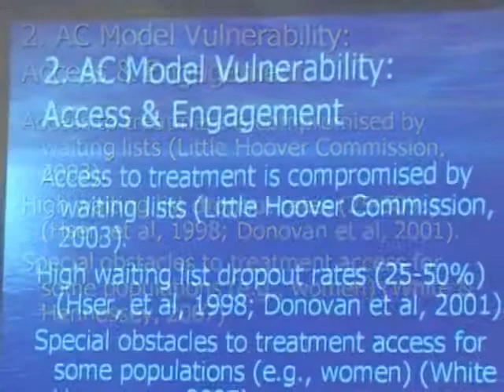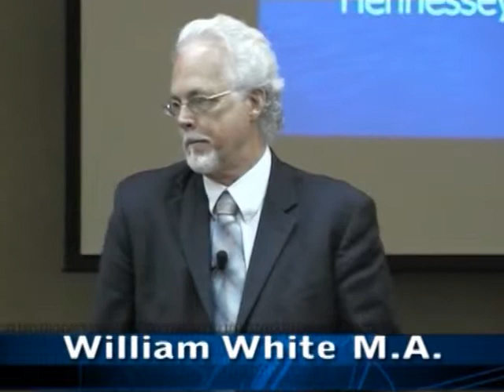ROSC - Session 2 Chapter 7 - AC Model Vulnerability: Access & Engagement, Part 1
ROSC - Recovery Oriented Systems of Care - Session 2 - 2009 Atlanta, Georgia workshop - speaker William L. White.